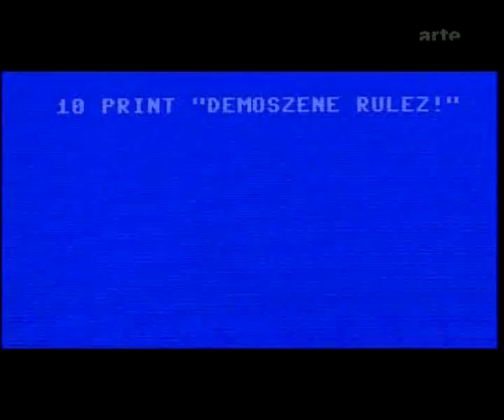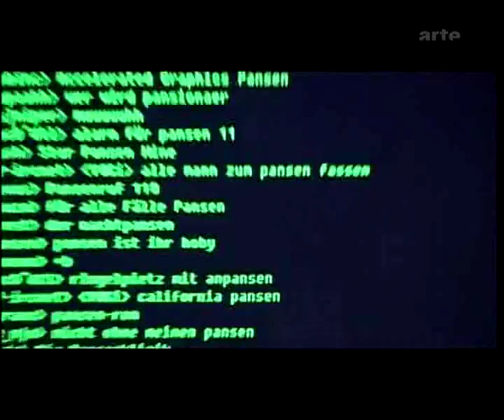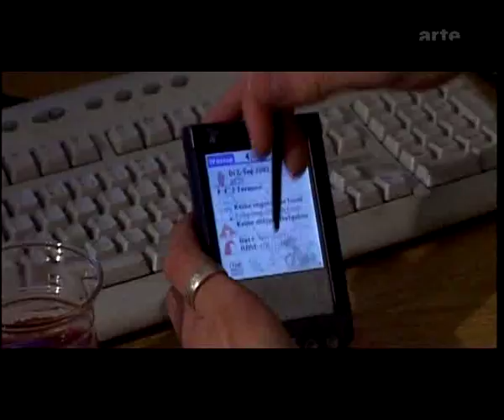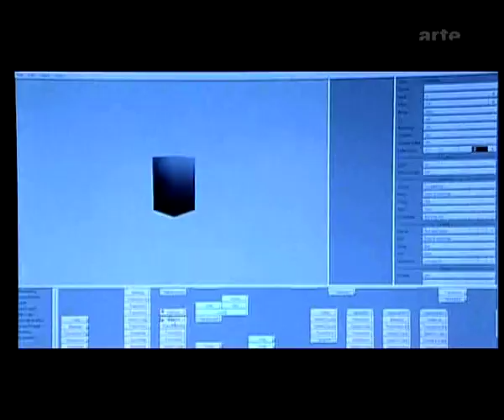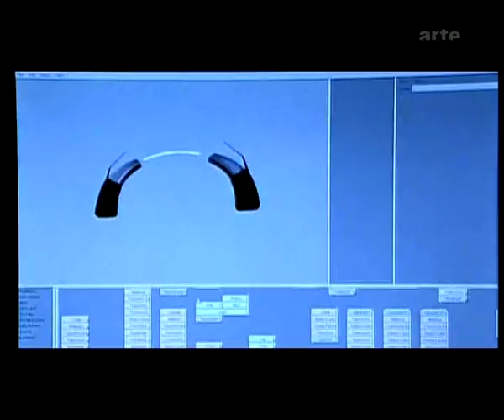Demoscene tracks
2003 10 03 Demoscene tracks - German